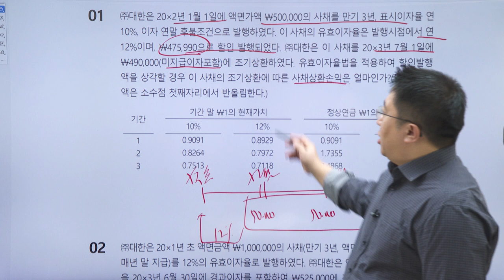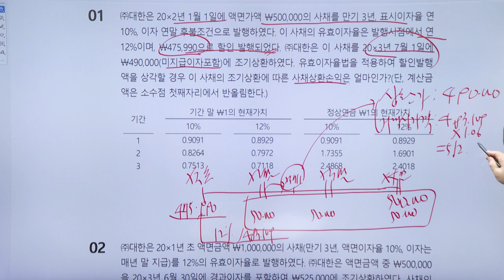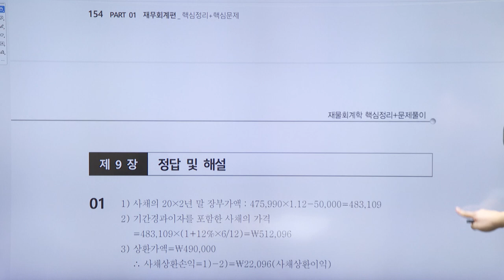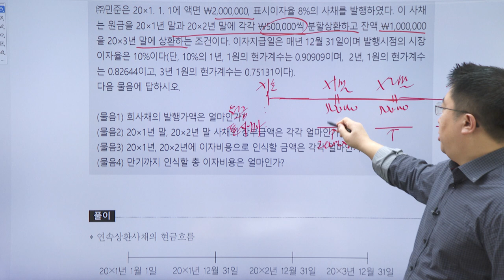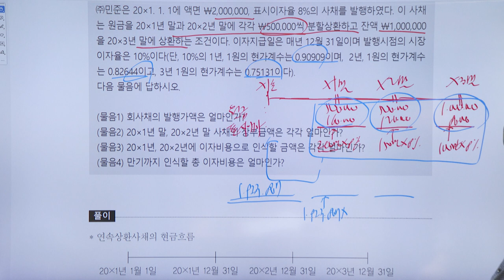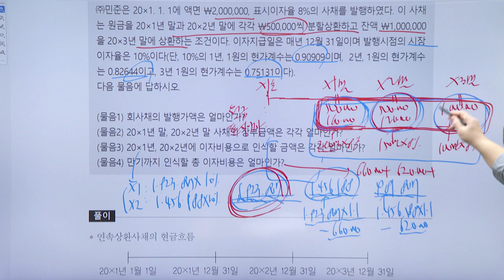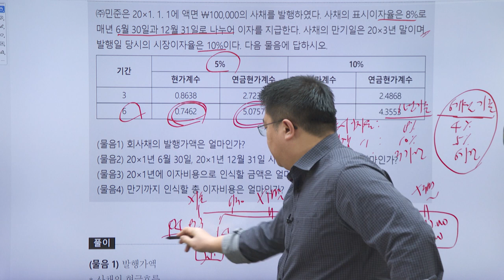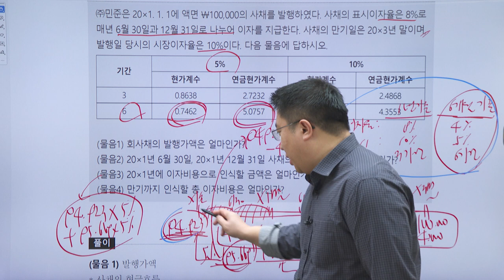2024년 재물손해사정사 회계학 문제풀이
[박종하 교수님의 회계학 문제풀이]
◈ 재무회계와 원가관리회계, 회계원리의 핵심정리와 문제를 한번에
◈ 문제풀이를 통한 총정리를 하고 싶은 수험생